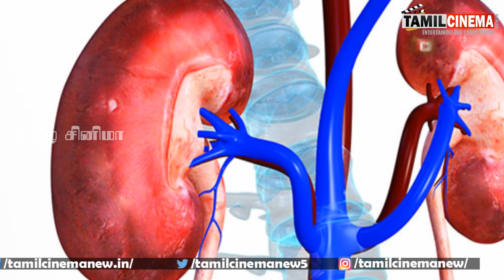திருமணம் செய்ய பணம் கேட்ட காதலன் - கிட்டினியை விற்க முற்பட்ட பெண்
திருமணம் செய்ய பணம் கேட்ட காதலன் - கிட்டினியை விற்க முற்பட்ட பெண்| Tamil Cinema News